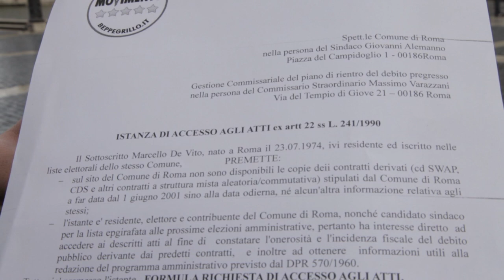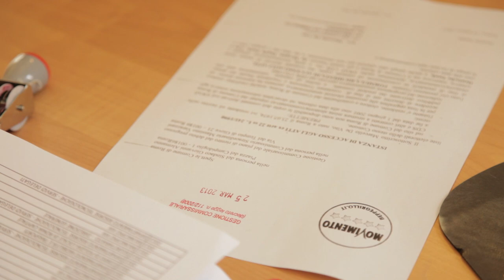Operazione Trasparenza M5S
La prima tappa dell'Operazione Trasparenza, con il candidato M5S a sindaco di Roma, Marcello De Vito

Oggi abbiamo depositato presso il comune di Roma l'istanza di accesso agli atti dei derivati stipulati negli anni passati dal comune di Roma. La situazione, invero, dagli atti esaminati, non ci appare per nulla chiara. Vogliamo verificare questi contratti con degli esperti, capire se ci sono eventuali responsabilità e valutare la sussistenza dei margini per proporre azioni analoghe a quelle intraprese dal comune di Milano, che ha recuperato oltre 700 milioni di Euro ed ottenuto una delle prime storiche sentenze contro le banche in materia di derivati.
Ricordiamo infine che sui contratti derivati accesi dal comune di Roma la Corte dei Conti ha già avviato un'indagine...

Stiamo arrivando...!

o con bonifico bancario intestato a:
Codice IBAN
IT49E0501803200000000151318